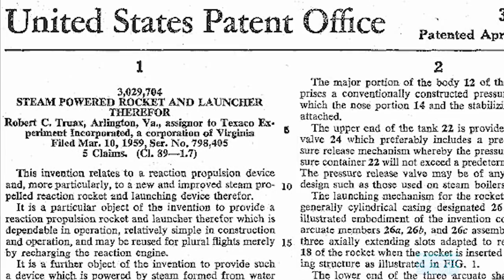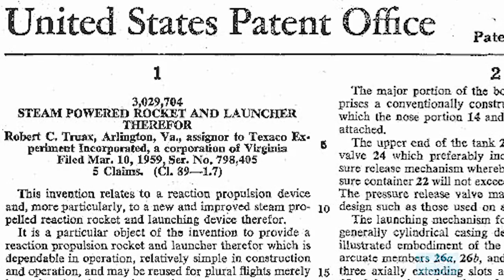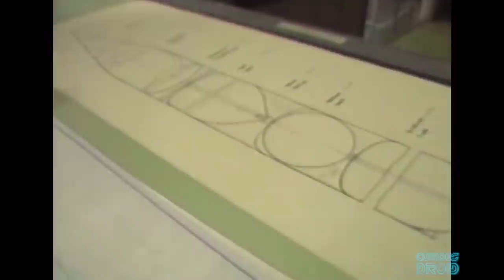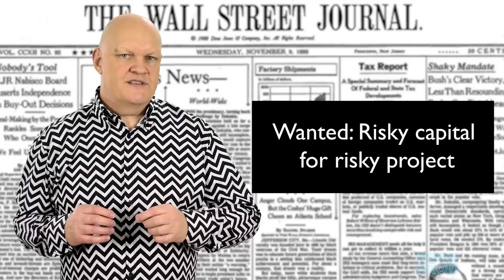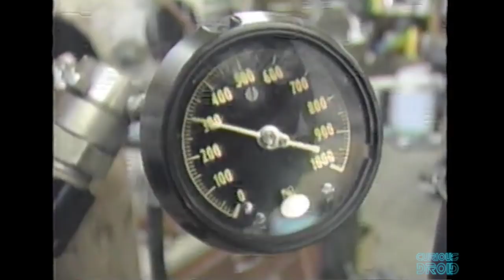Evel Knievel and The Reusable X-3 Volksrocket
In the last year or so, its become almost commonplace to see Spacex & Blue origin bringing rockets back after a launch for refurbishment and reuse.
But over 40 years ago another man had the same dream of a low-cost reusable rocket that very nearly came to fruition from the unlikely source of a two-car garage in an ordinary Californian suburb and could have made the world famous daredevil Evel Knievel the worlds first private astronaut.

Pyloric, Seb Stoodley, Oscar Anderson, Peter Cote, Cody Belichesky, Mogoreanu Daniel, Douglas Gustafson, Marcus Chiado, Mitchell payce, Jorn Magnus Karlsen, John Roscoe.

Written and Researched by Andy Munzer
Additional Material by Paul Shillito
Footage and Images Scott Truax, Video West,
SpaceX, Blue Origin, NASA, Eddie Braun
US Navy, WSJ.
Special Thanks to Scott Truax